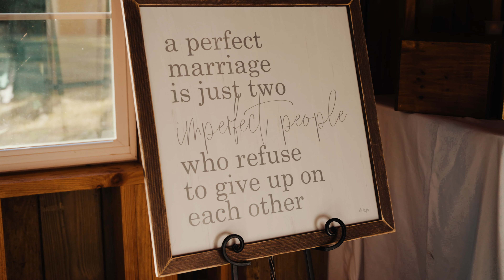The Millers | Highlight Film